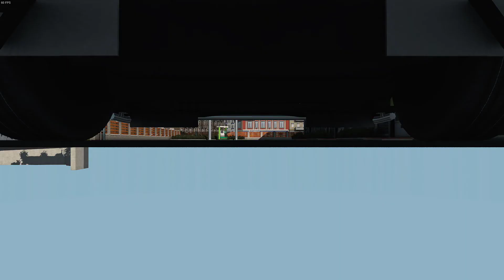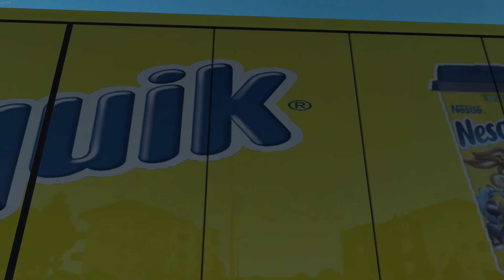🟨 EL CAMION DE NESQUIK !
👇👇Mi SETUP en la descripción👇👇

✅Micrófono: [Blue Yeti]
✅Cámaras: [Logitech C922] / [Logitech C270]
✅Ratón: [Sharkoon Skiller SGM1 Ratón Gaming 10800 DPI]
✅Teclado: [Newskill Serike TKL Teclado Mecánico Gaming Full RGB Switch Red]
✅Silla: [Sharkoon Skiller SGS2]
✅Auriculares: [Logitech G933] / [Plantronics RIG 500]

✅Altavoces Monitores de Estudio:[Pioneer DJ DM-40]
✅Teclado MIDI: [Alesis V49]
✅Controladora DJ:[DDJ Pioneer]
✅Tarjeta de sonido Externa: [Behringer U-PHORIA UM2]
✅Amplificador [Marshall CODE 100] / [Blackstar ID:Core 40 Stereo]

✅Capturadora ELGATO HD60S

✅Monitores: [Samsung 24" s24E500c] / [Samsung 32"]

✅Volante: [Thrustmaster TSPC Racer Ferrari 488]
✅Pedales: [Thrustmaster T-LCM Pedals]
✅Cockpit: ART Simulator Cockpit

✅Joystick: [Thrustmaster T.FLIGHT HOTAS X]

✅PC GAMER:
✔ GeForce RTX 2060 6GB GDDR6
✔ Nox Urano VX 750W 80+ Bronze 140MM
✔ Sharkoon TG-5 USB 3.0 Cristal Templado
✔ Seagate BarraCuda 3.5" 2TB SATA 3
✔ Samsung 860 EVO Basic SSD 500GB SATA3
✔ Corsair Hydro H100x Kit de Refrigeración Líquida
✔ Corsair Vengeance RGB Pro DDR4 3200 PC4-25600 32GB 2x16GB
✔ MSI Z390-A PRO
✔ Intel Core i7-9700K 3.6Ghz

✅Portátil Streaming:[MSI GT80 2QD]
Procesador Intel® Core™ i7-5700HQ (6M Cache, up to 3.50 GHz)
Memoria RAM 16GB DDR3 (2 x 8GB)
Disco duro 1TB (7200rpm) + 128GB SSD (1 x 128GB SSD M.2 SATA)
Pantalla 18.4" FullHD (1920 x 1080) Anti-Glare eDP
Controlador gráfico SLI 2x nVidia Geforce GTX970M, 6GB GDDR5

✅[PS4 - PRO 1TB]

✅[Neewer Anillo de Luz LED 16cm] FOCOS

🔷Si quieres descuentos en Juegos y ayudar al canal compra juegos a través de este enlace

🔷 Puedes apoyar al canal con donaciones a través de este enlace se agradece un montón

🔷Si compras juegos en EPIC STORE puedes poner mi código de creador EFRENCHIN para ayudar al canal! Gracias!